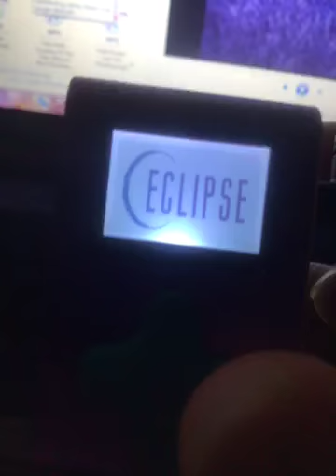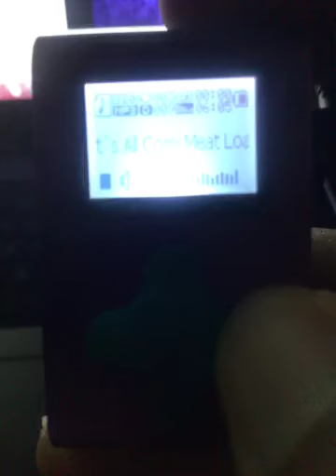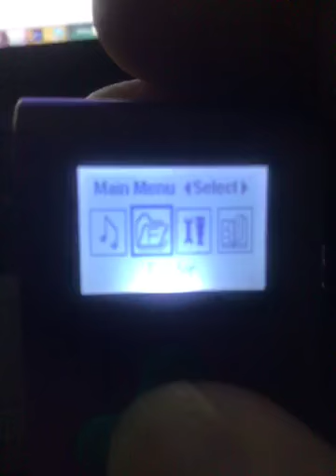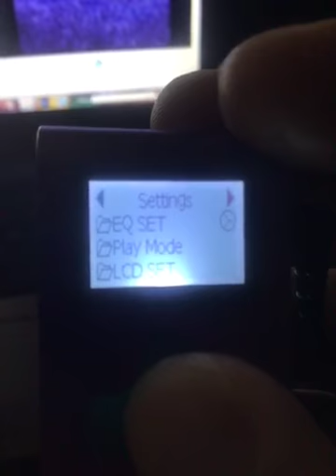Eclipse fit clip MP3 player review